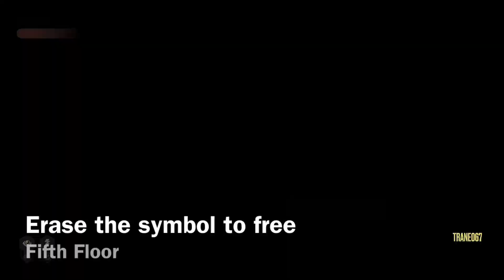How to Free the Prisoner in the Tower - Vampire The Masquerade Swansong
How to free the prisoner in the tower in Emem's scene in Vampire: The Masquerade - Swansong.